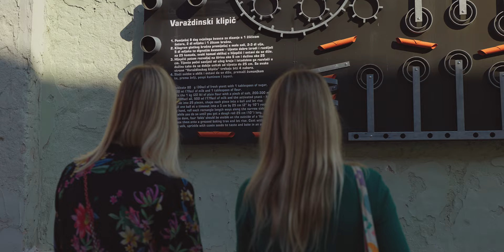A day in Varaždin | Continental Croatia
What makes Varaždin special is its unique monumental and historic heritage preserved in the intact and opulent Baroque architecture of the historic City core. Its unique urban identity shows not only the opulent Baroque architecture of the historic core but also the warmth of its squares and romantic streets. The historical City core stages numerous events throughout the year.

You can’t see, feel and experience all that Varaždin has to offer in a day, but love at first sight is guaranteed.

Enjoy the artistic and architectural messages of the past
The preserved baroque historic City core is rich in monuments and art heritage and a walk down the City’s streets reveals numerous palaces, villas and the oldest city hall in Europe.

Varaždin was built over the centuries and different stylistic influences, varying fashions of certain historical periods and wishes of the investors created an interesting and somewhat unusual harmony of flora and fauna, mythical animals and unusual characters built into the facades of the houses and palaces in the historic City core.

If you are a lover of sacral art and architecture, Varaždin reveals to you the richness of its eleven churches, three monasteries and its cathedral. A good guide to this is the ‘The Path of Angels’ Brochure.

Varaždin’s churches are actually the best places to start what is, in many ways, a unique tour of the City. The Tour shows off Varaždin’s Baroque splendour and the Baroque angels are messengers of this splendour.

In addition to the churches, this Central European seductive, playful and historical period will reveal itself to you whilst walking around the historical City core admiring its facades and streets. The charm of a City that has nurtured a pleasant, smart, profound yet cheerful and fun ambience will certainly not leave you indifferent.

The Strossmayer Promenade (the Old Town complex), the Vatroslav Jagić Promenade, the Pope John Paul II Park, the Youth Park and the inevitable Varaždin Cemetery shall be your green intermezzo whilst walking around town.

Test your skill and creativity
Visit the Square of Traditional Crafts, opposite the Ursuline Church. In this corner of Varaždin you can feel the spirit of the City’s traditions and get to know some of its creative skills: at the milliner you can decorate your own hat or buy a new one. A hatter, blacksmith, beekeeper, shoemaker and potter in a historically inspired environment of a small square in front of the Ursuline Church will show you what and how they work. Take a peek into their corners and don’t forget to mint a coin – for good luck!

Varaždin’s everyday life is best experienced on the City market, known as ‘Varaždinski plac’ or you can peek at the intimacy of Varaždin’s backyards and listen briefly to their stories. If your day in Varaždin is a Saturday, be in front of the City Hall at ‘Korzo’ (the main square) at 11 AM when you can see the Ceremonial Exchange of the City Guard known as ‘the Purgars’. On March 23, 2017, the historic unit of the City of Varaždin – Varaždin Citizens’ Guard received a decision of the

A visit to the Permanent Museum Exhibition in the Old Town – the Cultural History Department of the Varaždin City Museum preserves important historical documents, valuable collection of guilds, weapons, stone monuments, glass, ceramics and clocks, whilst a walk through the twenty rooms decorated in different styles of previous periods revives the spirit and the lifestyle of previous centuries.

A visit to the ‘World of Insects’ Entomological Collection – a unique European exhibition in the Hercer Palace, which traces a marvellous aspect of nature

A visit to the Miljenko Stančić Gallery – in the Gallery of this great Croatian artist, for whom Varaždin was ‘his measure and his form’ there are 40 exhibits: paintings, prints and the personal belongings of the artist.

A visit to the Museum of Old Testament and Old Techniques – go back to childhood and remember how did old bicycles, engines, toys, and so on looked like.

A visit to the Museum of Croatian Fireworks – The story of voluntary firefighting in Croatia came from Varaždin, the founding of the First Croatian Voluntary Fire Department in Varaždin in 1864, and the story of fire history is kept in the Museum of Croatian Fire Department.

A visit to the Museum of Angels – after nearly three decades of painting motifs of Baroque angels and artistic work under the banner of ‘Varaždin: the City where Angels Sleep’,

From spring to winter the historic City core becomes the stage for many musicians, actors, performers and artists who invite you to become a part of the City in lot of Varaždin events.

For all other possibilities, details and information, please visit the Tourist Office of the City of Varaždin.